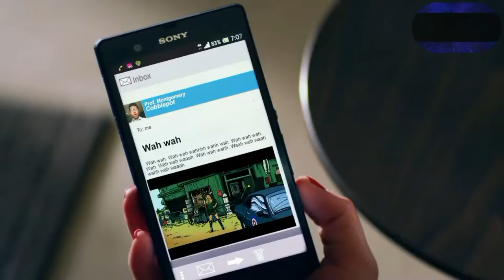❤️ Avril Lavigne Rock N Roll Mashup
➡️ Bitcoin:  1CiTuc69DSTL75eK6hggqxoEsJe71RRPU1
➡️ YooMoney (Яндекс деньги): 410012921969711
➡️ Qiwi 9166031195